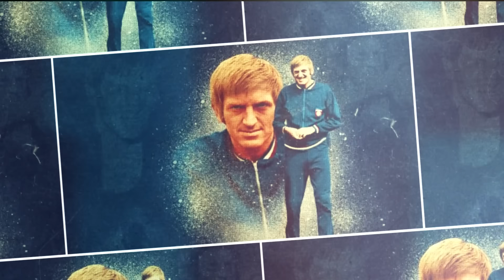"I Partizan i Zvezda su državni klubovi, to je svima jasno, a Željko će otići samo u jednom slučaju"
Sada su se i definitivno spustile zavese na ovogodišnji Kup Radivoja Koraća čiji je trofej ponovo završio u tribinama na Malom Kalemegdanu, četvrti put zaredom. Žućkova levica je i dalje san Partizana, reprezentacija se okupila pred kvalifikacije za Evrobasket, a odigran je i čuveni NBA All-star, na kome smo videli sve, samo ne dobru košarku. To su bile aktuelne teme o kojima smo razgovarali sa Duškom Savanovićem u novoj epizodi emisije "Tripl dabl". Uživajte!